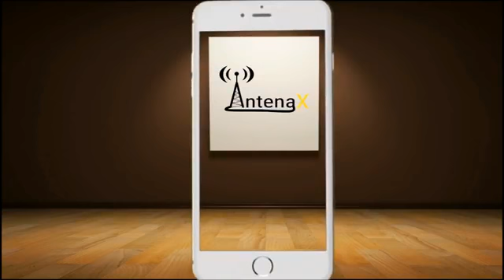Rebeldes y emprendedores Recordando el 2018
Recuento del 2018